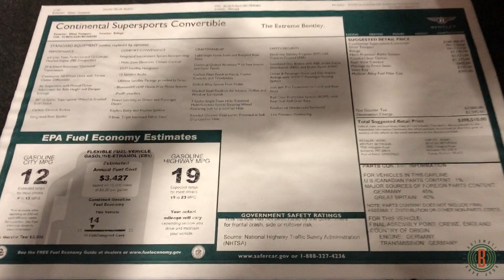2011 Bentley Continental Supersports Convertible W12 with Quicksilver titanium exhaust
This car was sold for $82,750 on behalf of its prior owner by Barrett Automotive Group in February of 2021 on Cars & Bids.

Boasting a $298,510 original MSRP, this highly-equipped convertible was the fastest drop-top in the world when released thanks to its 6.0L Turbocharged W12. Modifications include front paint protection film, tinted taillights, ECU tune, and a Quicksilver titanium exhaust.